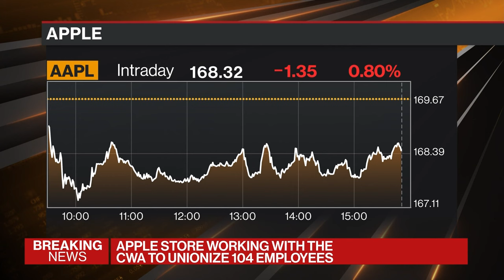Apple Store Working With CWA to Unionize 104 Employees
An Apple retail store in the upscale town of Short Hills, New Jersey, has petitioned to unionize, marking the first such effort after a yearlong lull. The staff, represented by Communications Workers of America, filed its petition with the National Labor Relations Board on Monday. Mark Gurman reports.